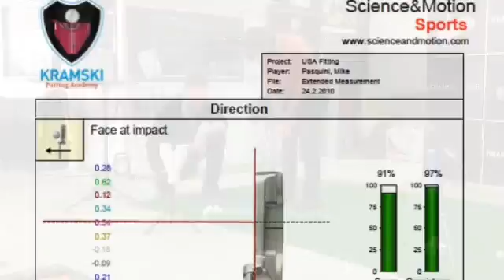Introducing the KRAMSKI PUTTER Academy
You've already heard a lot about our Putting Academy? This trailer will give you a first impression.